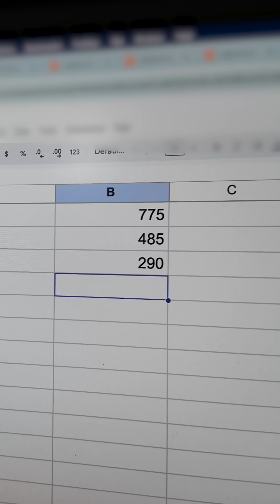What about a pipe instead of a canal?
What if we built a water pipeline from Canada to Los Angeles? Despite claims that there is "unlimited water" north of the border with a "giant faucet" just waiting to be turned on, piping water down south might not be as beneficial as you would think.